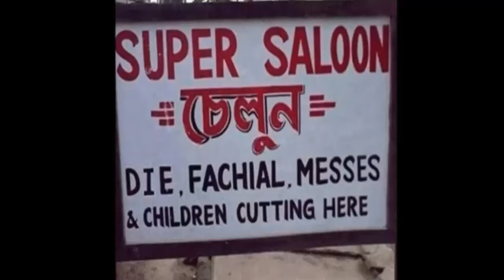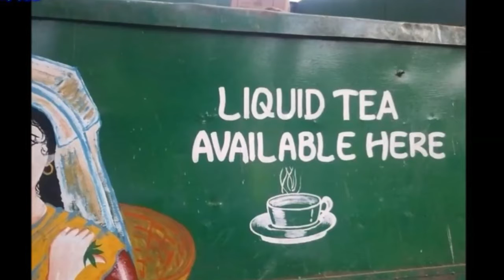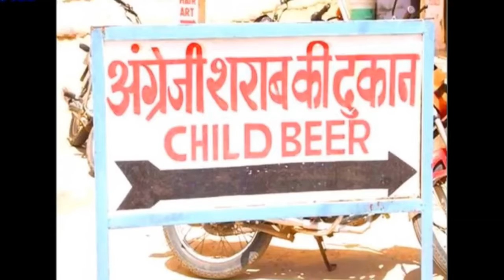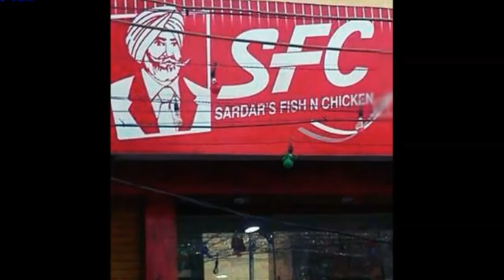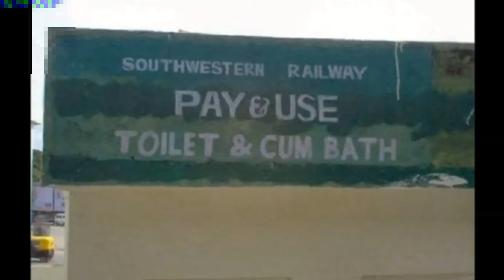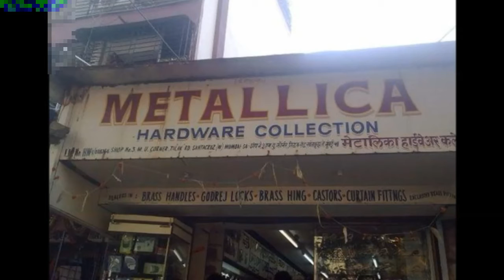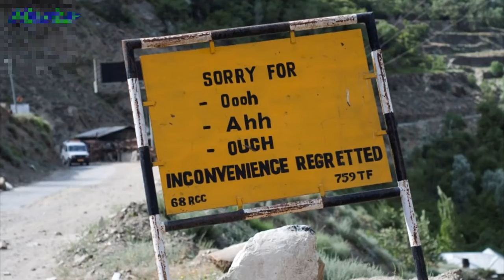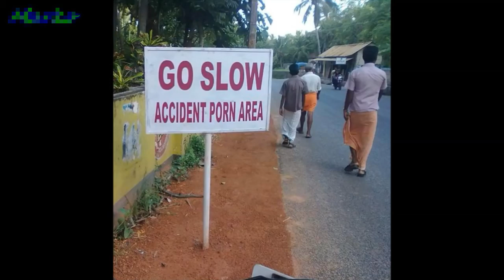INDIA WALE ALWAYS KHUSH | Funny Indians | It happens only in India | Cyber Bangla Pro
INDIA wale always khush rahega . Funny  Indians moments, It happens only in India , Cyber Bangla Pro

Strange Things That Only Happen In India

Hello friends,

 it happens only in India. In the age of social media, many funny memes and images go viral on social networking sites like WhatsApp, Facebook, Twitter, Snapchat and a lot more. India, home to many diverse cultures, is truly an incredible place and presents humour in daily life .